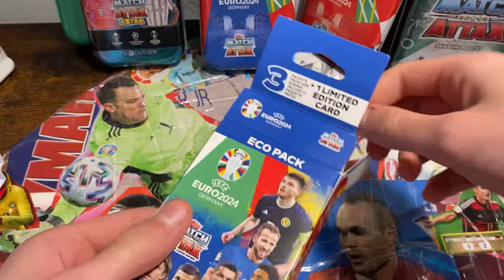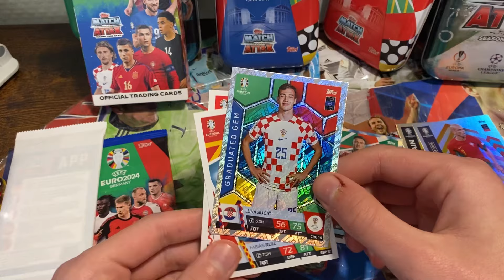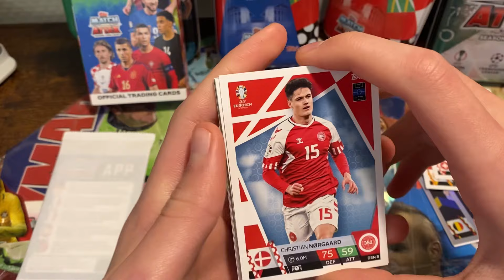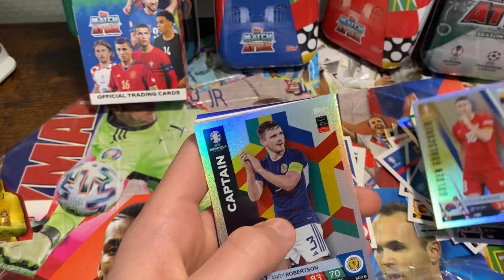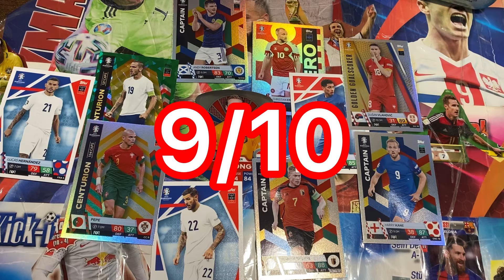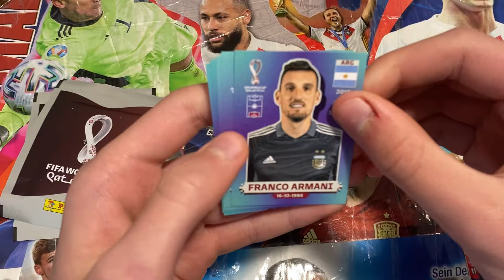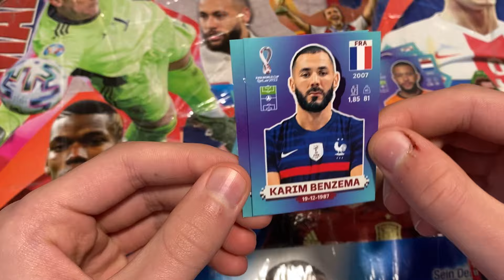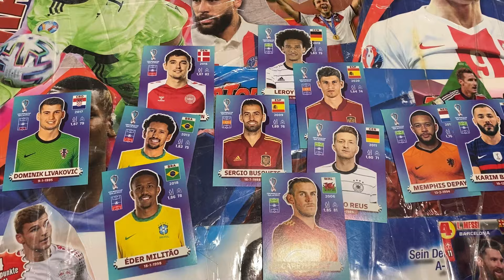Fußballkarten Battle zwischen WM und Europameisterschaft 🤑😱￼￼